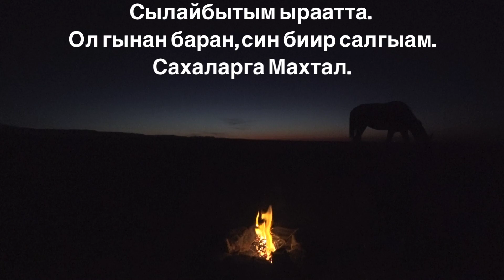АТПЕН ДАЛА КЕЗУ, HORSE TRIP. ENG,RUS,